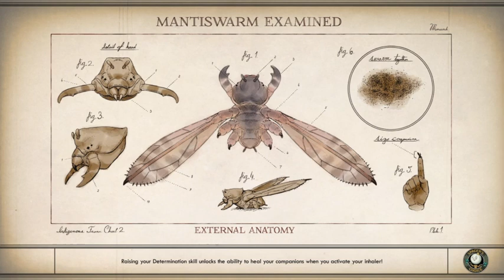Highlight: Grendel plays TheOuter Worlds